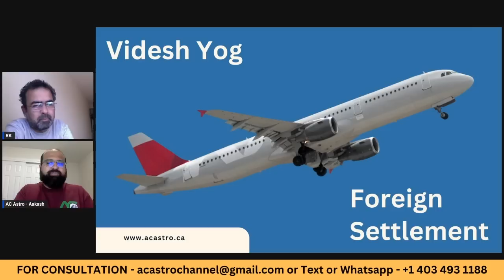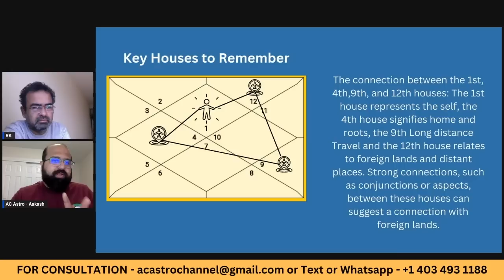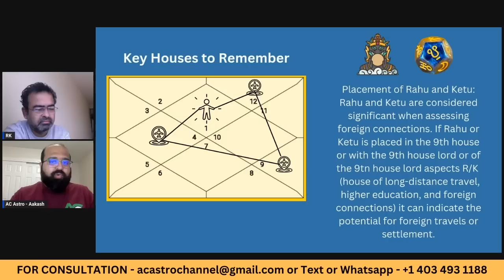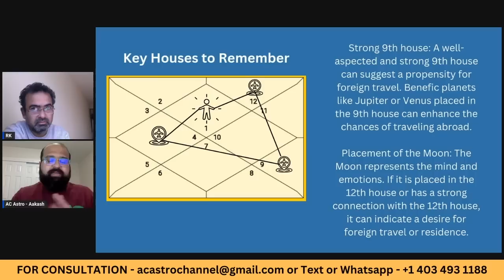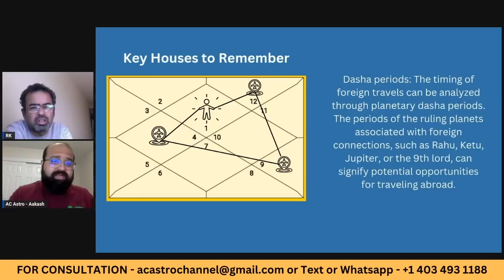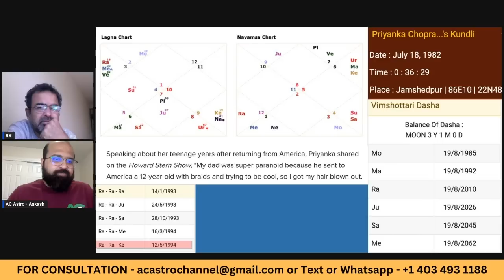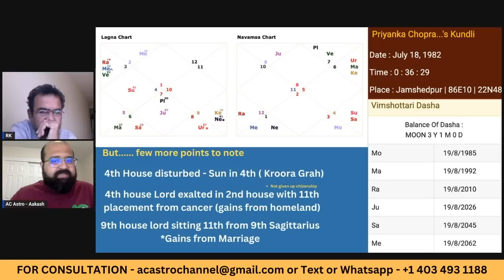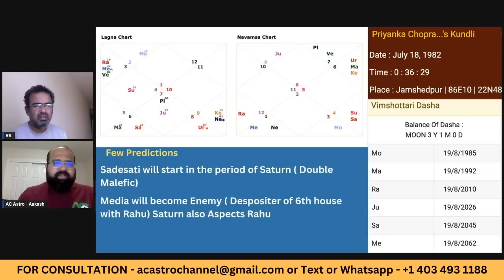खुद से देखे विदेश योग अपनी कुंडली में | Foreign Settlement Yog and Combinations in your Birth Chart